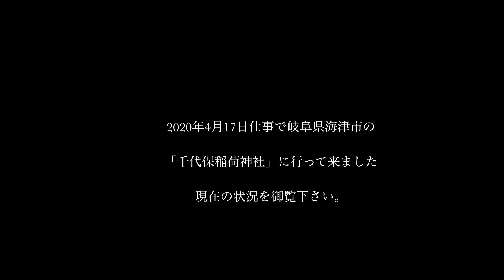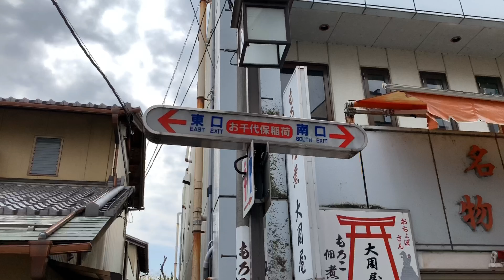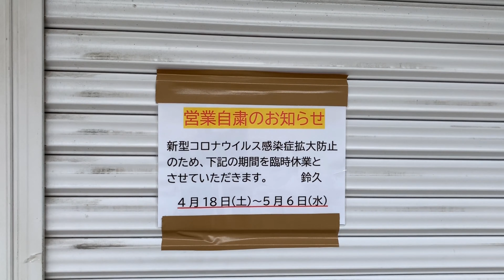おちょぼ稲荷神社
仕事で岐阜県海津市にあるおちょぼ稲荷神社に行って来ました。
平日でも人が沢山いる、おちょぼさんが新型コロナウイルスの
緊急事態宣言の為、全く参拝者の方々がいませんでした。
人が少なく寂しい気持ちもありましたが、感染が今より拡大するかもしれない一番大事な時に皆さんが自粛している！と思うと安心しました。
元の世の中に、いつ戻るか分かりませんが皆さん頑張りましょう👍